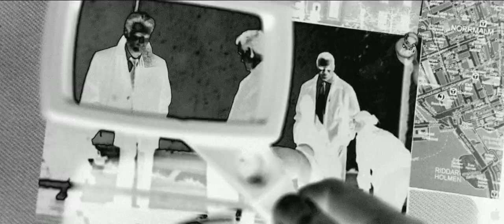The Double (2011)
In THE DOUBLE, the mysterious murder of a US senator bearing the distinctive trademark of the legendary Soviet assassin "Cassius," forces Paul Shepherdson (Richard Gere), a retired CIA operative, to team with rookie FBI agent, Ben Geary (Topher Grace), to solve the crime.Having spent his career chasing Cassius, Shepherdson is convinced his nemesis is long dead, but is pushed to take on the case by his former supervisor, Tom Highland (Martin Sheen). Meanwhile, Agent Geary, who wrote his Master's thesis on Shepherdson's pursuit of the Soviet killer, is certain that Cassius has resurfaced. As Shepherdson and Geary work their way through crimes both past and present, they discover that Cassius may not be the person they always thought him to be, forcing both to re-examine everything and everyone around them.